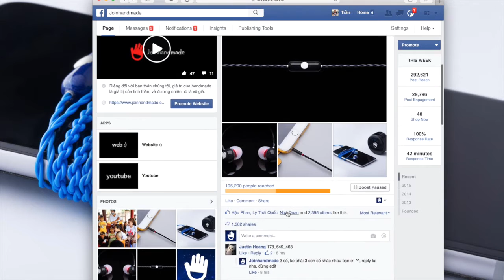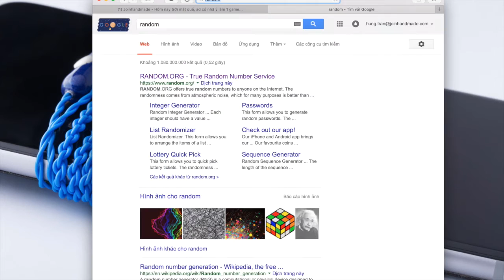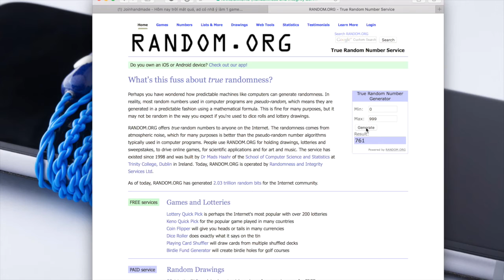[Giveaway] Jelly Galaxy - Handbuild earphones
Video quay trúng thưởng bằng Random.org, các bạn cùng xem xem ai là người may mắn nhé.

Mỗi tuần Joinhandmade sẽ tặng các fan 1 chiếc tai nghe, các bạn cùng theo dõi để biết thêm chi tiết và trúng quà nhé.